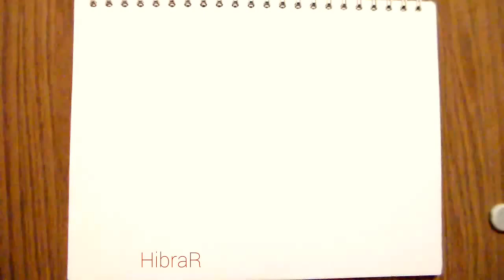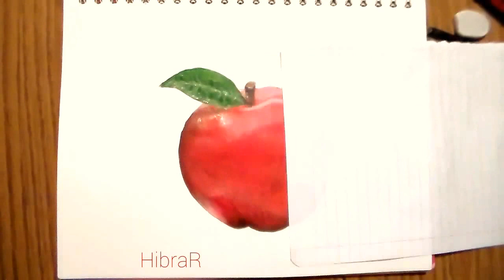Apple Draw - HibraR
Song: Ta-ku - Higher (Flume Remix)
Canción: Ta-ku - Higher (Flume Remix)